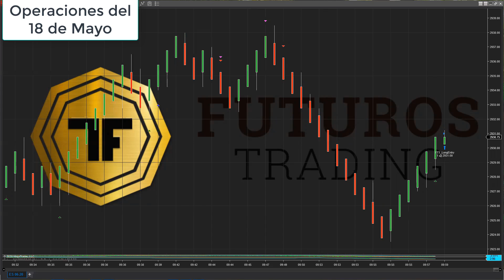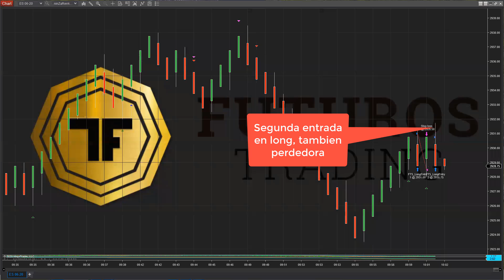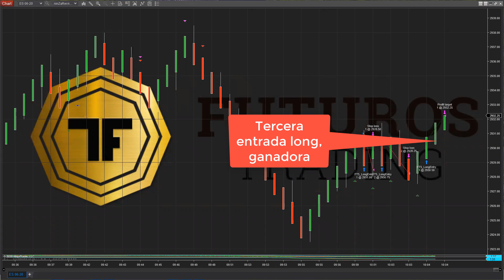Salon de Trading en Vivo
Pruébelo por Ud. mismo. Haga clic en el enlace de registro y comience hoy con una prueba gratuita. Registrese en la parte de abajo de esa pagina encontrara un formato que tiene que llenar. Donde dice "Interesado en" seleccione "Sala de Trading"